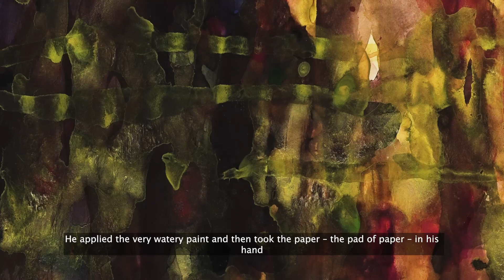Gerhard Richter Aquarelle.1977-1997 I Watercolours.1977-1997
On the occasion of Gerhard Richter's 90th birthday on 9 February 2022, SCHÖNEWALD presents an extensive exhibition featuring 51 watercolours by the artist dating from 1977 to 1997. The exhibition will be on view until 19 February 2022 and offers the opportunity to experience Richter's sensitive watercolours retrospectively for the first time in more than 10 years.